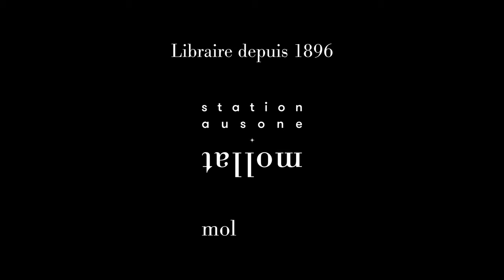Abigail Assor - La nuit de David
Abigail Assor vous présente son ouvrage "La nuit de David" Parution le 22 août 2024 aux éditions Gallimard. Rentrée littéraire automne 2024.